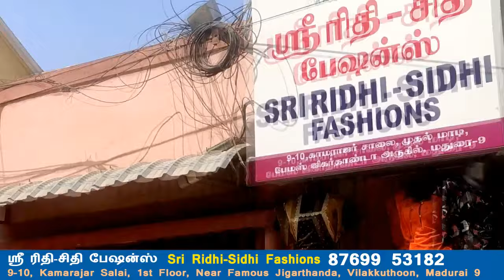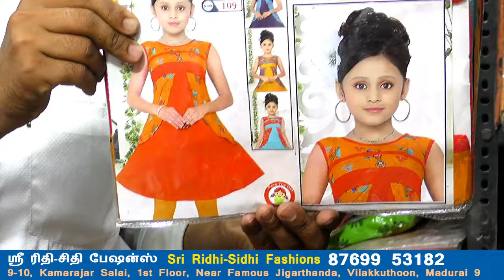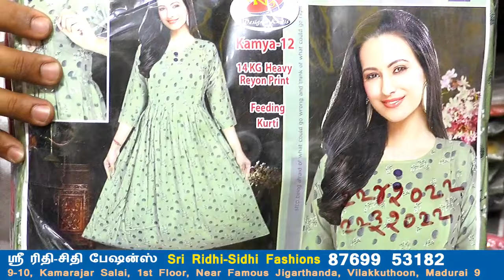250மதிப்புள்ள குர்திஸ் இப்போ Rs. 150 குர்திஸ்டாப்ஸ் Fashionable Top kurtis from Rs.150 Riddhi Siddhi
Madurai's best and cheap women clothing store.

Direct manufacturers from Surat.

Tops jeans leggings shawl nighty blouse Material
and etc.
Sri Ridhi Sidhi Fashions

9-10, Kamarajar Salai, 1st Floor,
Near Famous Jigarthanda, Vilakkuthoon, Madurai 9 -